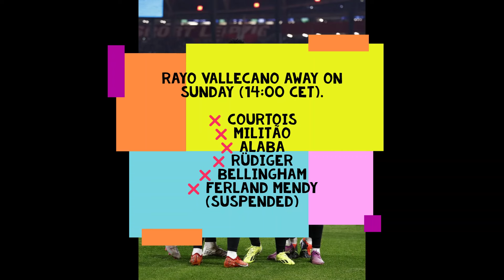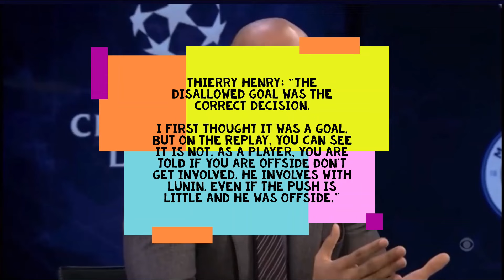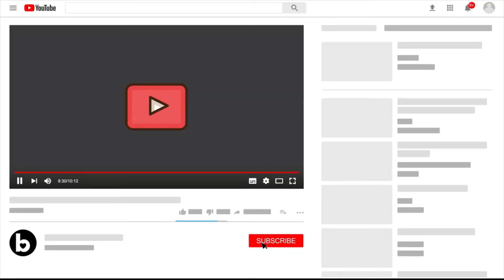14 Feb Real Madrid News: Hard fought win- great work from Brahim & Lunin | Correct Disallowed goal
FT: Leipzig 0-1 Real Madrid
Official: Brahim is named MOTM

Brahim: “My injury? Honestly, I don’t know now. Tomorrow we will do tests and I'm sure it will be nothing.”

Ancelotti wanted Arda Güler to take the penalty vs Girona. He said it to Carvajal.
Source: DAZN_ES

JUST IN: Mbappe was leaning towards joining Real Madrid but influential members of his entourage have NOW been left unconvinced by Madrid’s offer, which is delaying the process.
Source: TheAthleticFC

Toni Kroos and Nacho already know they can renew if they want - they have earned it. Lucas Vazquez is the next.
Source: relevo

Thierry Henry: “The disallowed goal was the correct decision.

I first thought it was a goal, but on the replay, you can see it is not. As a player, you are told if you are offside don’t get involved. He involves with Lunin, even if the push is little and he was offside.”

Ancelotti: "Let’s be honest. The game could have ended in a draw. This was Lunin’s best game since I met him."

Do you agree that 30 minutes at Real Madrid is better than 90 at another club?

Brahim: "Yes, of course. Madrid is Madrid. Obviously I can't say that because I am a player who likes to play. But 30 minutes in Madrid is like playing 90 in any other team."

Zinedine Zidane: "I'm a big fan of Jude Bellingham. He's an incredible player, he's doing incredible things. Now we want him to win trophies with Real Madrid, this is what I wish him."

Michel (Girona manager):

“Vinicius is the best in the world when it comes to 1 vs 1. I told him sometimes we have to stop him with fouls because of how good he is, but always with sportsmanship.”

Vinicius can sink you. He makes teams put 8 players behind the ball.”

MARCA’s La Liga Team of the Week features four Real Madrid players. Congratulations!

Most saves in a Champions League game for Real Madrid in the last eight seasons:

- 9: Thibaut Courtois vs. Liverpool (2022)
- 9: Andriy Lunin vs. RB Leipzig (2024).

Source: Squawka

LEAKED: Jude Bellingham’s signature logo by Adidas

The colors are yet to be known but it will probably be black & gold.
Source: Footy_Headlines